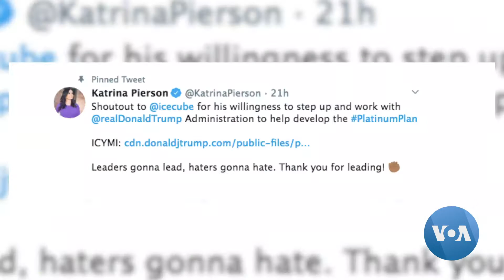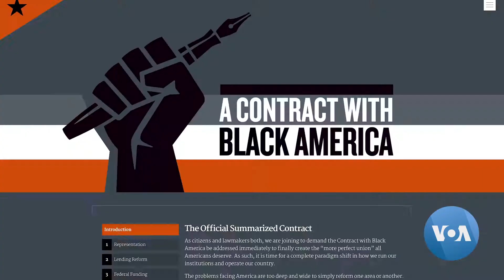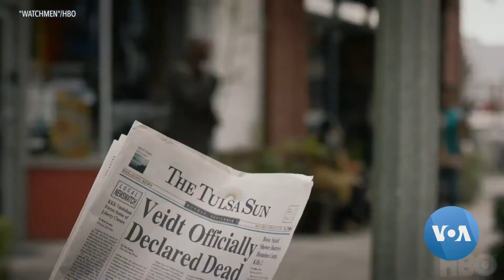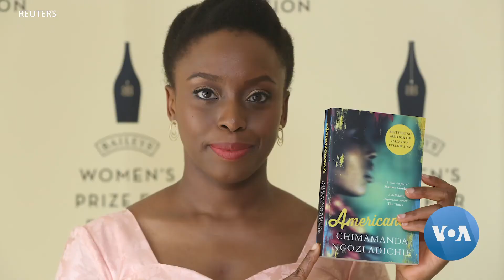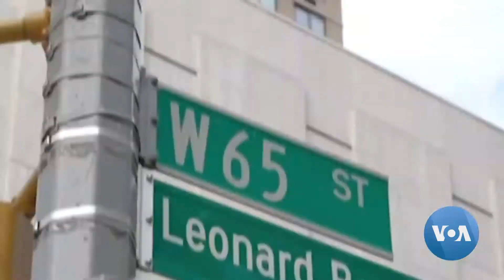Red Carpet - Season 1, Episode 76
On Red Carpet this week, we look at how several Black horror films, including Antebellum, are addressing race relations in the U.S. Also, Director Ava DuVernay has teamed up with tech company Lenovo and Girl Up, a U.N. initiative, on a project to celebrate women using smart technology for positive change. And, how a Zimbabwean-born make-up artist in Australia is pushing the makeup industry to cater for a larger variety of skin tones. These stories and more on the show this week.